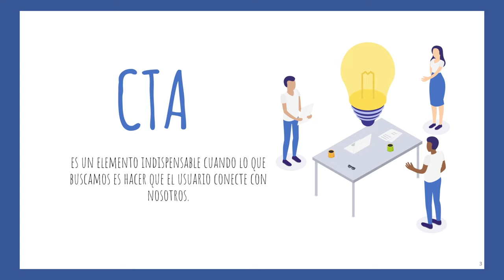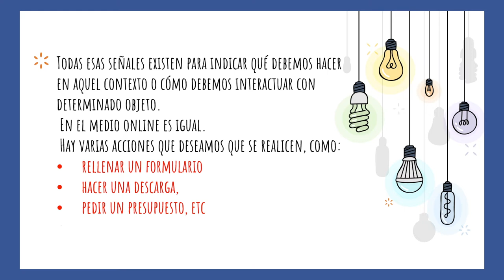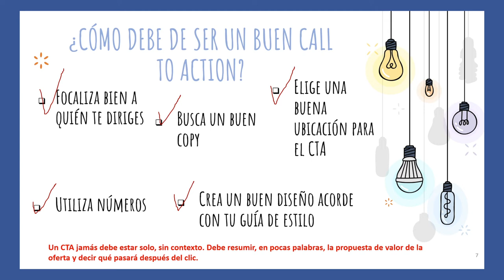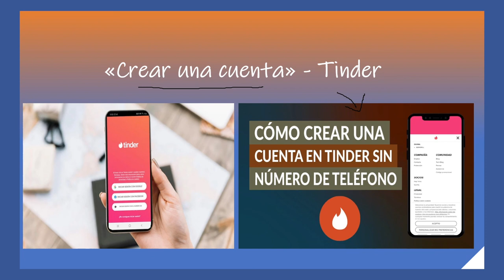QUE ES EL C2A (CALL TO ACTION) EN UNA ESTRATEGIA DE MARKETING DIGITAL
Video elaborado por lo estudiantes del curso de ebusiness en Zegel Ipae.
Créditos:
GIRALDO TATAJE JULISSA BRIGGIT
LUJAN JOYA CLAUDIA DANIELA
LUJAN JOYA MARIA ALEJANDRA
YALLICO COQUINCHE SHEYLA PILAR